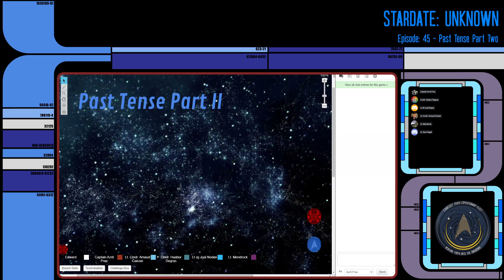Star Trek: Expedition - Episode 45 Past Tense Part Two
Star Trek: Expedition - Episode 45 Past Tense  Part Two, The crew of the Expedition continue down their journey through time to stop a Romulan whom seems bent on the destruction of the Federation.

The USS Expedition continue their adventure in the tabletop rolling playing game Star Trek Adventures by Modiphius